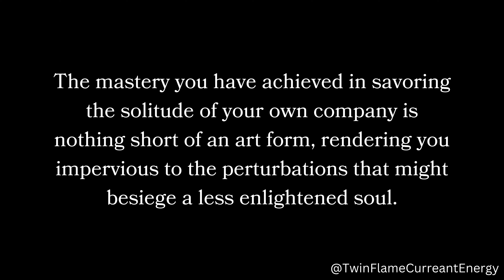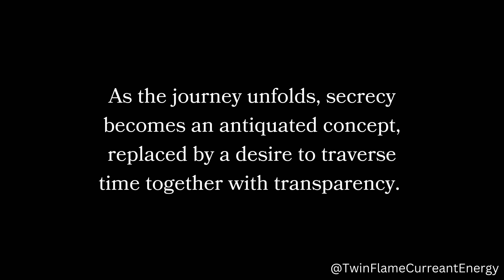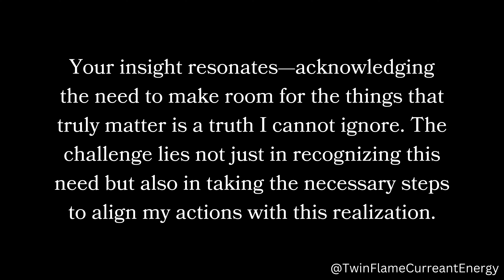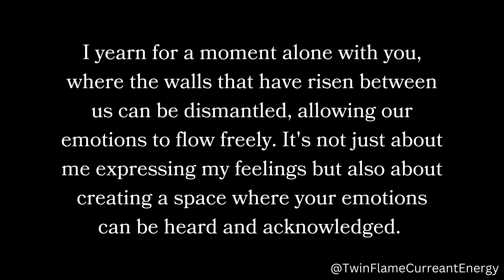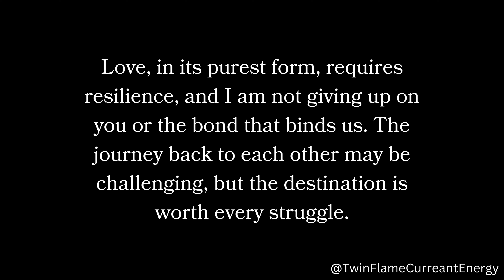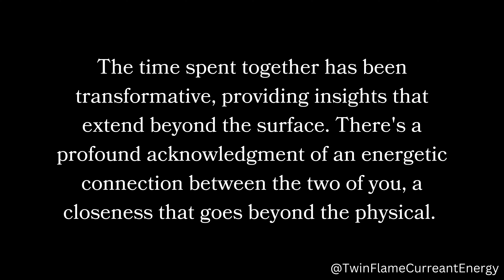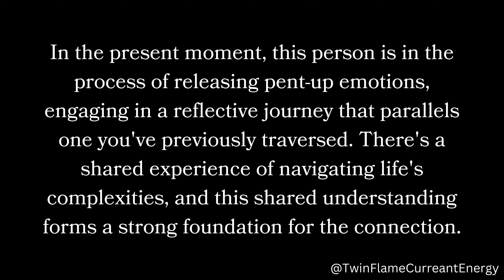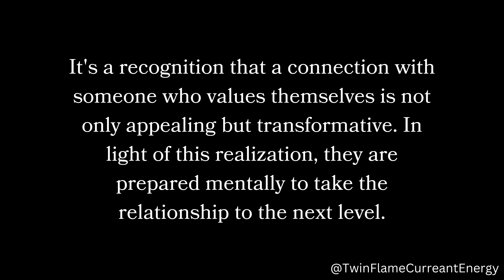The chemistry between you both is natural and the intimacy with you heals them. Right now, they...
The chemistry between you both is natural and the intimacy with you heals them. Right now, they...😘💜🌙 Twin Flame DM To DF Today